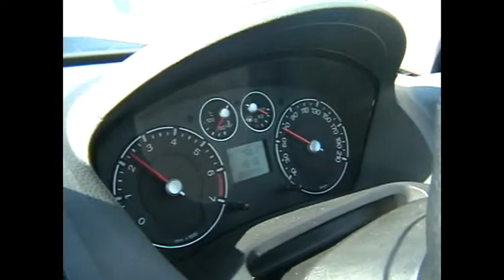BeerBuddies roadtrip to Durban!!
Our road trip to Durban in February 2014 to go see Nitro Circus Live!! had such a epic time with good friends!!  Also the driver (Casper Naude) does not drink, that's why he is the one driving most of the time (most of the time cos I was drinking like all the time), so please no drinking and driving lectures!  Driver: Casper Naude, Front left: Johann Wessels (me) Back seat: Niel Engelbreght.  Just so you know we missed you Jacques Vosloo, next time you better be part of the trip!!